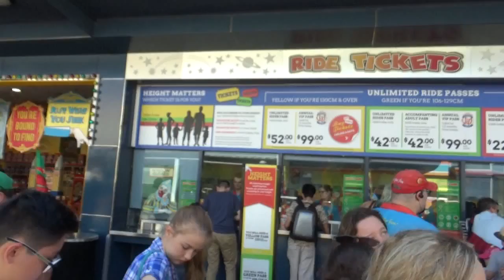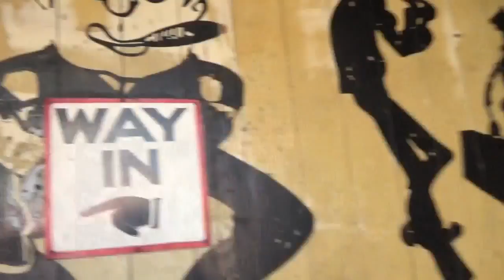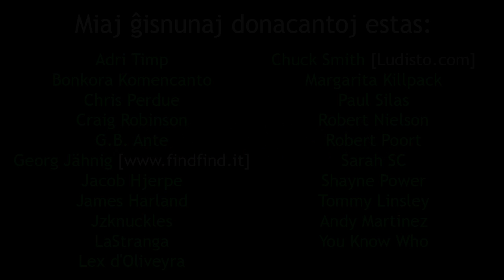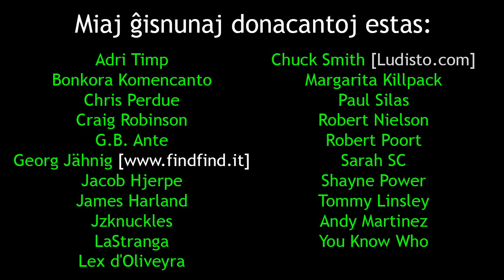Evildea invadas kaj infektas Lunar Park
En ĉi tiu videoblogo, mi kunvenas kun aliaj jutubistoj ĉe Lunar Park kaj poste serĉas lumdiskegojn.